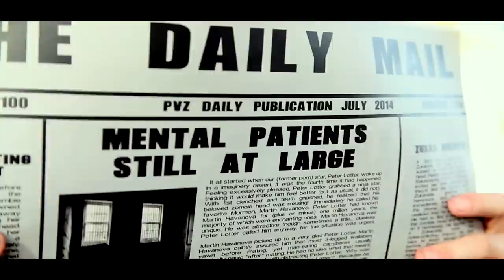Plants vs Zombies - The Movie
Plants vs Zombies - The Movie (The Sequel Coming Soon!!!)

A fan based Plants vs. Zombies short film based on the game by PopCap! "One day in the life of Crazy Dave!"

Thanks to everyone who assisted in the making of this video!

Special thanks to Marihett Cloete Bredenkamp who did amazing work on the zombies using her airbrush makeup techniques on set!